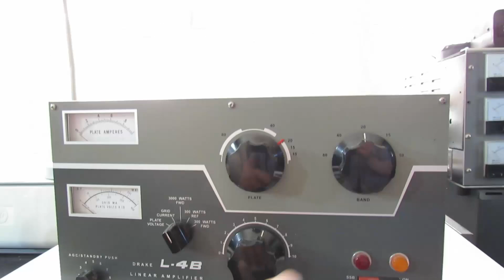Ham Radio Basics--Linear Amplifiers-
A brief discussion and a look at a Drake L4b.